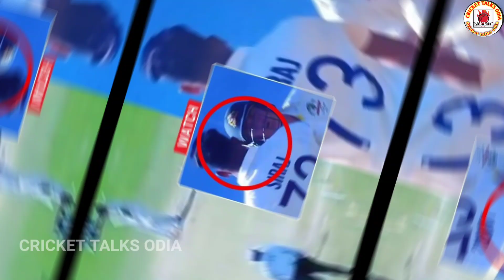WTC Final : ବେଇମାନି କର ଫସିଲା ଆଷ୍ଟେଲିଆ ଖୋଲିଲା ରହସ୍ୟ 😱 ? | Aus Team ball tampering vs Ind WTC 2023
query related 👇

india vs australia wtc final 2023
team india lost WTC final 2023
australia team cheating WTC final vs india
australia team ball tempering
india vs australia ball tempering
virat kholi
cricket in odia
odisha